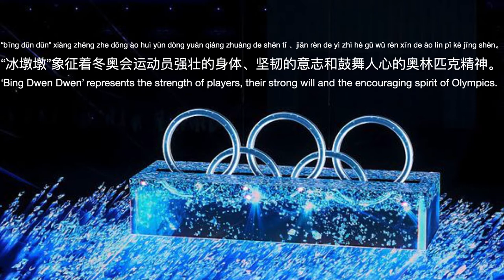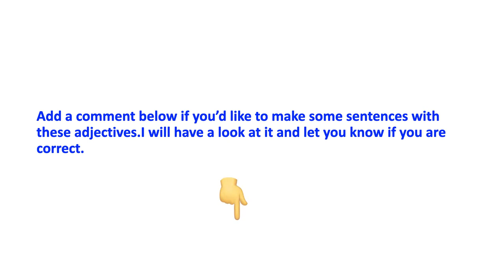words to describe people in Mandarin | Mascot of 2022 Winter Olympics | Bing Dwen Dwen | 冰墩墩 | 吉祥物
learn some positive words to describe people in Mandarin Chinese from the mascot of the 2022 Winter Olympics Bing Dwen Dwen

Native Chinese speakers helps you easily learn Mandarin with fun Chinese songs, animations and fairy tales, including reading, speaking, pinyin and grammars, suitable for beginners of all ages.

This free Mandarin learning online course designed with animated graphics for every basic word and sentence to help learners better understand the words and sentences and also be interested in learning Mandarin.

Each word, sentence and grammar are explained clearly by native speakers with both slow and normal speaking so that learners will be easier to follow and repeat.

To speak Mandarin like a native speaker, the best way is to imitate the pronunciation and intonation of native Chinese speakers. These online videos are aimed to help Mandarin learners to be comfortable to converse in Mandarin.

Chinese Learning can be easy and fun!